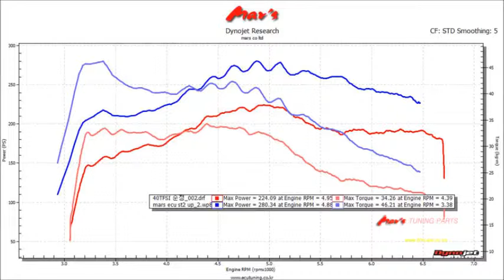2015 AUDI A6 40TFSI Quattro Mar's ECU Tune ST2 Dyno Test 280WHP